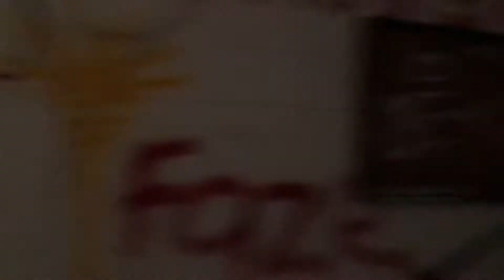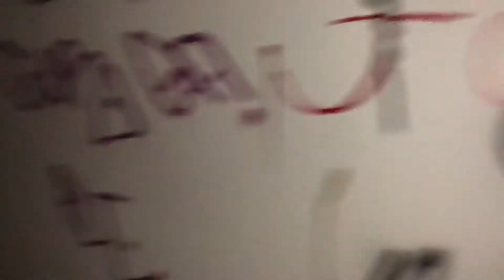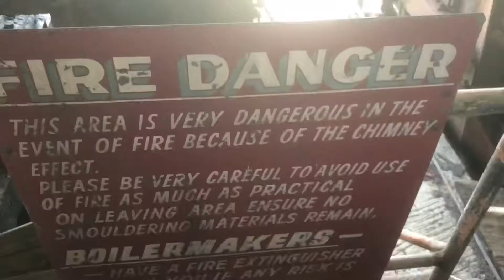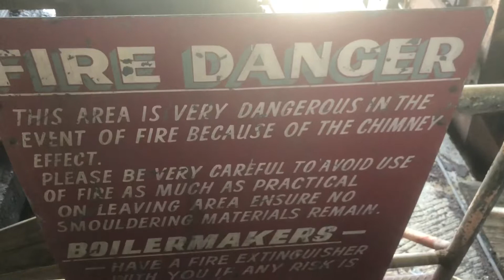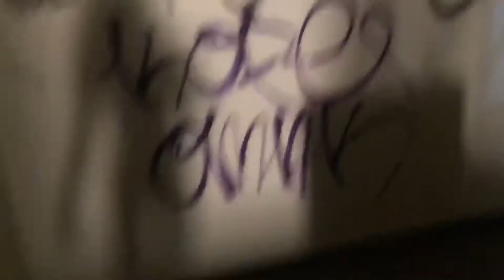ABANDONED EXPLORATION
Come explore Wangi Wangi Power Station, Nsw